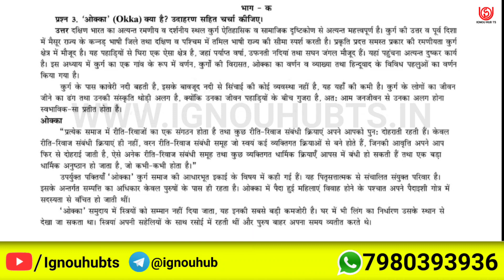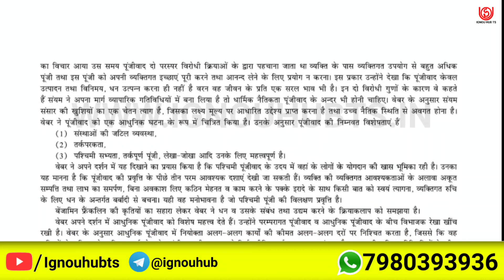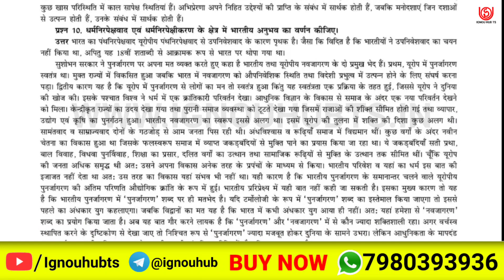MSOE-003 Solved Assignment 2022-23 in Hindi, MSOE 3 Solved Assignment 2023, MSOE 3 Assignment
You find MSOE 3 Solved Assignment 2022-23, MSOE 3 Solved Assignment and you can download PDF it very easily, then follow the given steps to download, IGNOU solved assignment.

MSOE-003 solved assignment 2022-23 in Hindi | MSOE-003 solved assignment 2023 |
MSOE-003 assignment question paper 2022-23 | ignou solved assignment |